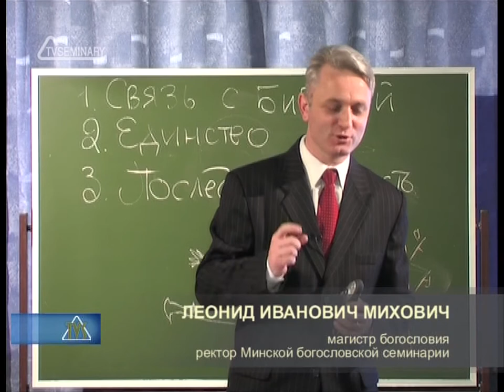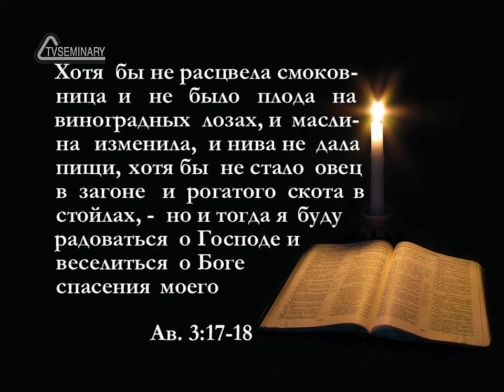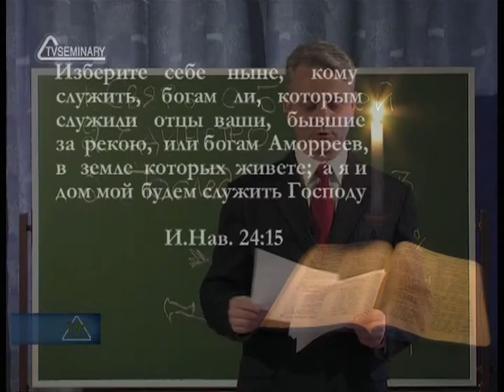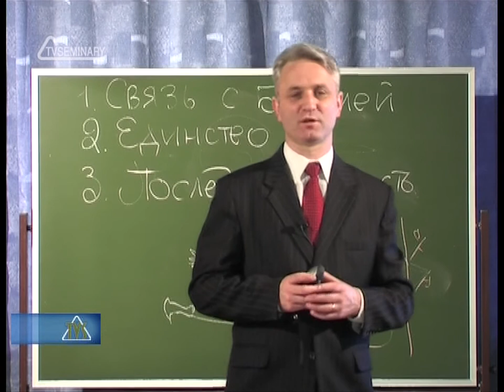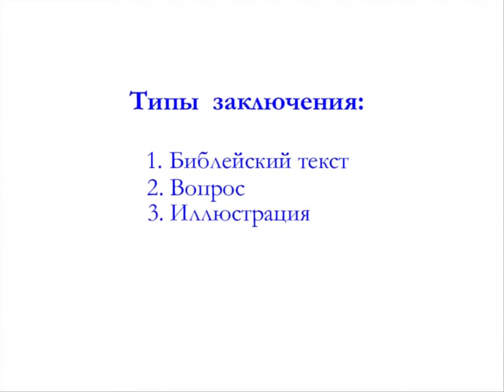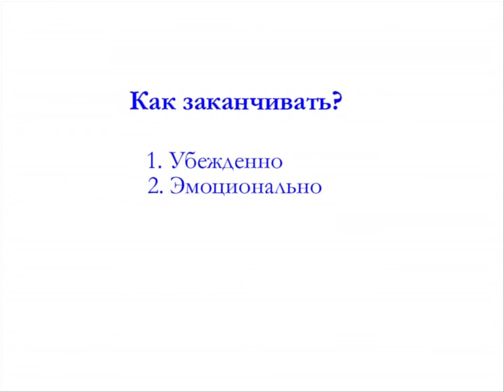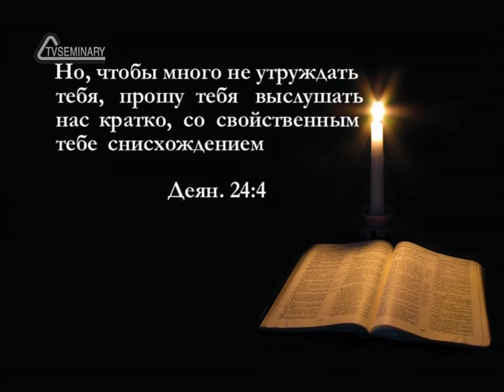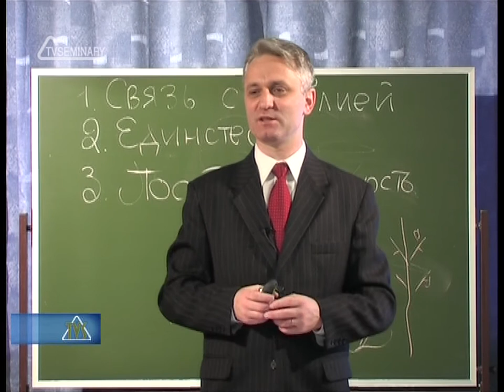TVS PT215 REV10 17 Заключение проповеди